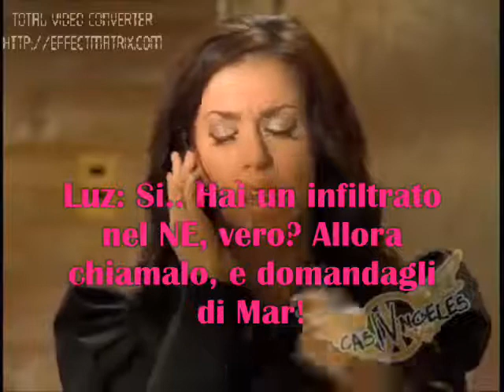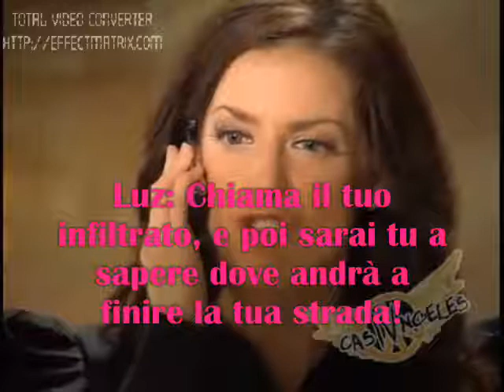Casi Angeles 4 - Luz Uccide Mar - TRADOTTO